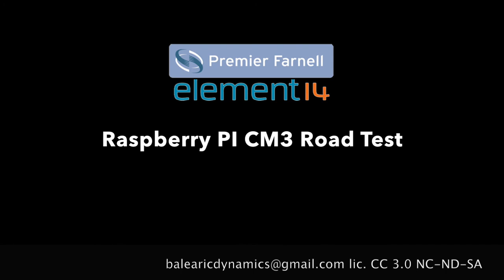CM3 I2C Issue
This short video shows a strange issue when connecting a I2C device to the I2C channel 1 (GPIO2 & 3) of a Raspberry Pi Compute Module 3.
As shown in the scope graph clock the CM3 SCL1 seems working fine as well as the data sent. This happens on both directions when the command i2cdetect (raspbian) is sent but as a matter address is not decoded and no peripheral is shown in the I2C query on the terminal session.